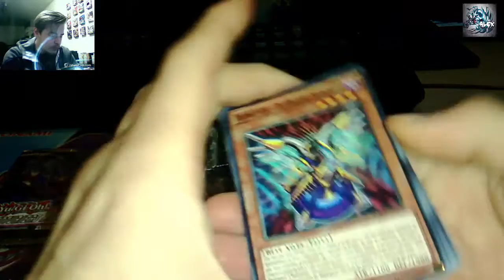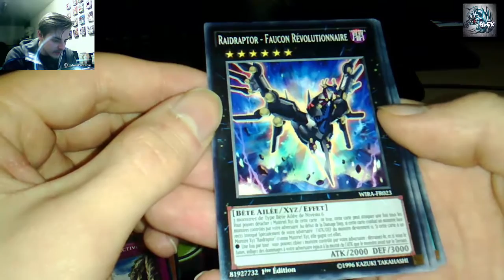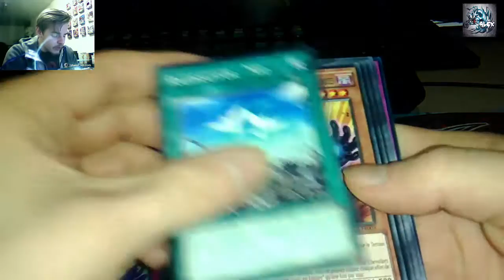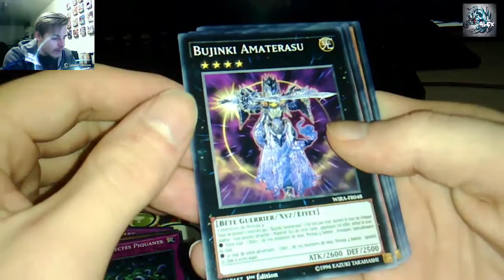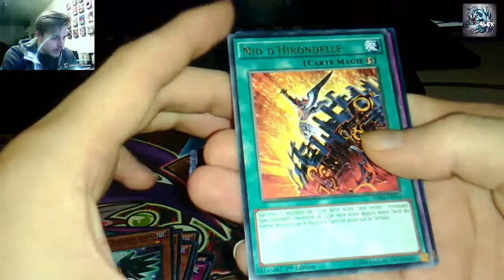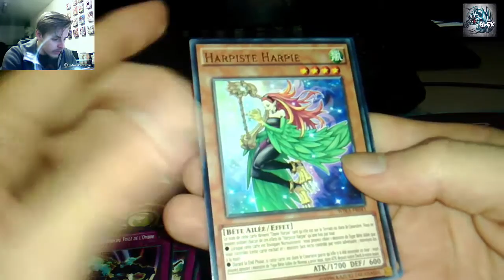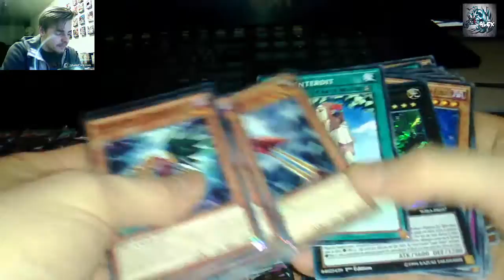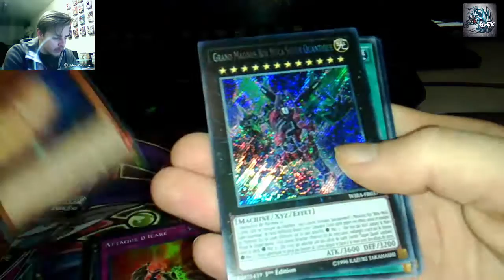Yu-Gi-Oh /Ouverture de Boosters / Les Aventuriers Ailes / [FR]